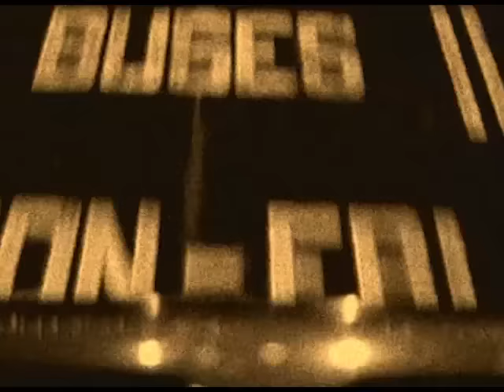The History of Isuzu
A look at the history of one of the world's most celebrated vehicle brands.